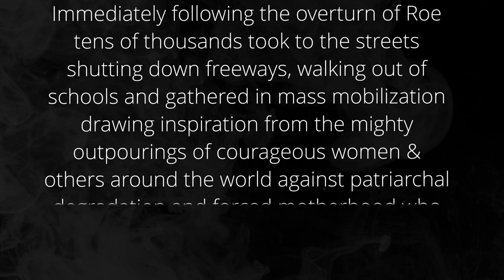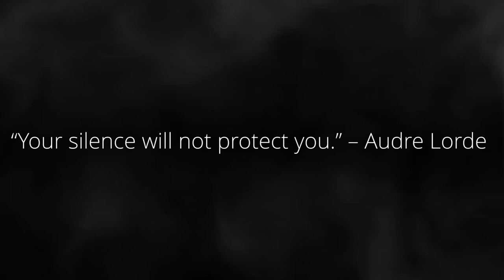Kill My Coquette - We Won’t Go Back (Boots Off Our Backs) Official Music Video